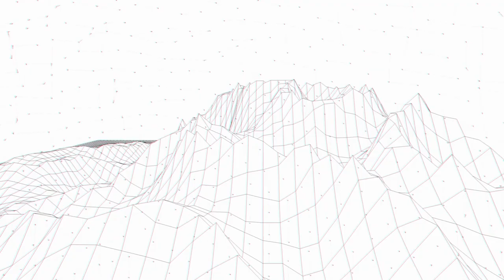Cancer Research Malaysia’s Dr Teo Soo Hwang - Studying The Mysteries of Asia’s Cancer Cases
CEO of Cancer Research Malaysia Dr Teo Soo Hwang talks about why lung cancer is killing Asia’s non-smoking women.

As told to Khoo Hsu Chuang.

FULL EPISODE COMING